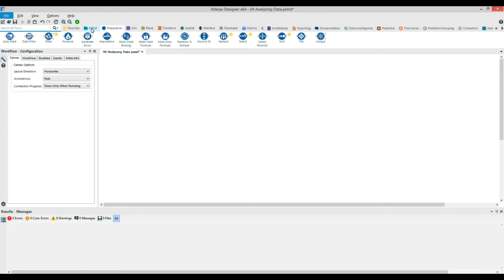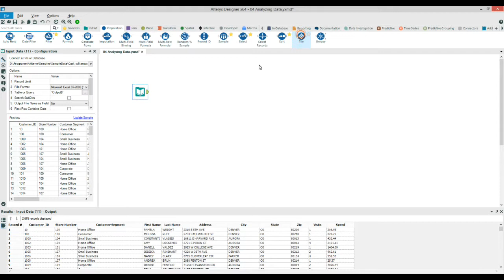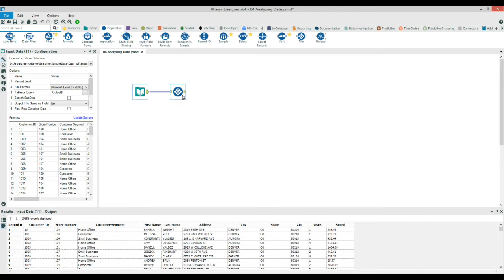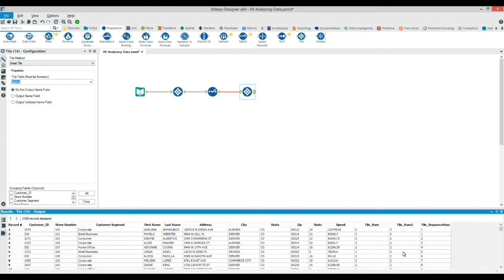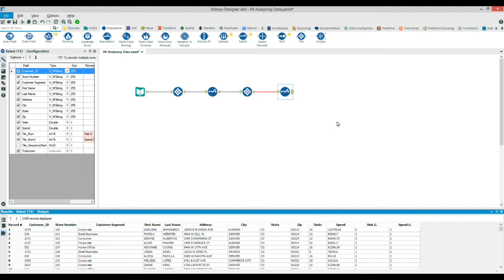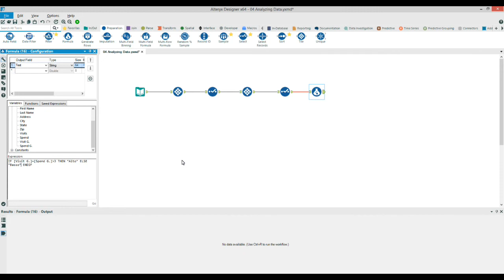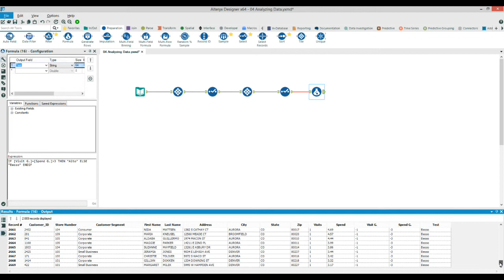Alteryx - Analizzare i dati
Come utilizzare Alteryx per trarre informazioni dai dati che abbiamo:
Input tool - Tile tool - Select tool - Formula tool